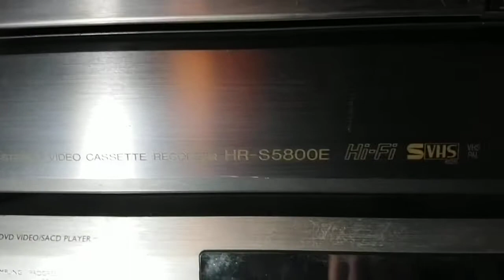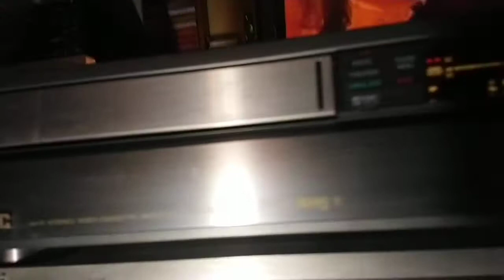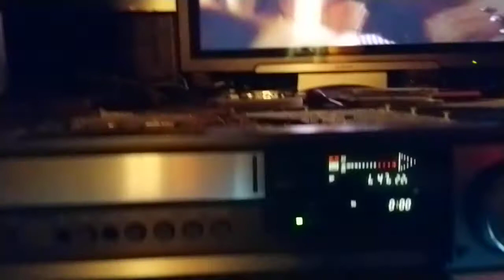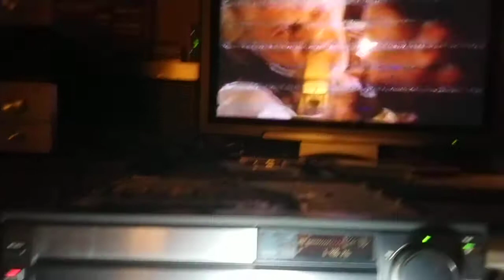14 February 2021 JCV HR-S58000E SVHS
Hitachi 32" 32PD5200 plasma, 2004
Dracula - Francis Ford Coppola 1992
JVC HR-S5800E .??? unknown, I'd say it came out possibly when Dracula did, or a couple of years later, 1994

Old meets old meets older